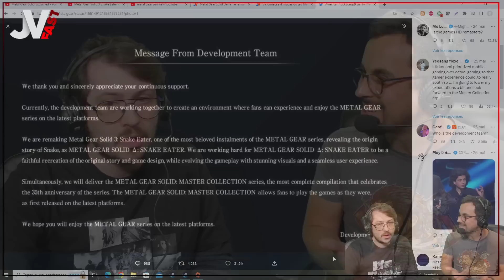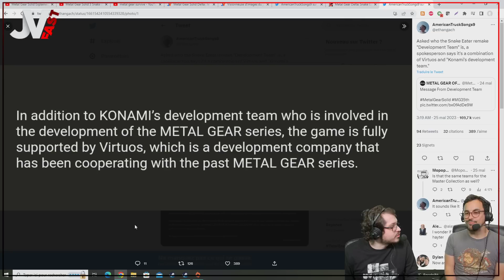Metal Gear Solid Delta : les raisons de ce remake de MGS 3 🔴 JV FAST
La date de sortie de Metal Gear Solid Delta Snake Eater est encore inconnue.

Un remake de Metal Gears Solid 3 a été annoncé au PlayStation Showcase le 24 mai. Mais pourquoi commencer par cet épisode ? Qui développe ce jeu après le départ de Kojima ? Dans ce nouveau JV FAST, Panthaa et Kaname font le point sur Metal Gear Solid Delta Snake Eater  !